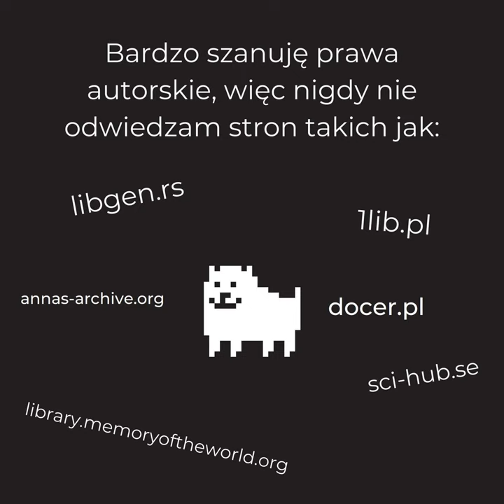Stephan Kinsella: Przeciw własności intelektualnej (Audiobook PL)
O LEKTURZE
Tytuł: Przeciw własności intelektualnej
Autor: Stefan Kinsella
Wydanie: Dziennik studiów libertariańskich, 2011
Źródło: mises.pl
Narracja: Fonoteka Sobieskiego

FRAGMENT
Prawa własności: materialne i niematerialne
Wszyscy libertarianie stoją po stronie praw własności oraz zgadzają się, że obejmują one prawo własności do majątku materialnego. Na majątek ten składają się zarówno nieruchomości, takie jak ziemia i domy, jak i ruchomości: krzesła, kije, samochody czy zegary.

Ponadto ogół libertarian popiera prawa do własnego ciała. Takie prawa można definiować jako „samoposiadanie”. Należy jednak pamiętać, że istnieje spór dotyczący możliwości wyzbycia się prawa do „posiadania własnego ciała” w taki sam sposób, w jaki przekazuje się prawa własności do zagospodarowanych, zewnętrznych (wobec ich właściciela ‒ tłum.) przedmiotów. Jakkolwiek by nie było, środowisko libertariańskie utrzymuje, że ogół dotykalnych, rzadkich zasobów ‒ zarówno zagospodarowanych czy wytworzonych, ruchomych czy nieruchomych, jak również nasze ciała, podlegają prawowitej kontroli lub stanowią przedmiot własności poszczególnych jednostek.

W miarę oddalania się od materialnych (cielesnych, fizycznych) obiektów w kierunku bardziej abstrakcyjnych, sprawa ulega większemu skomplikowaniu. Prawa do zachowania dobrego imienia (prawa dotyczące zniesławienia) oraz przeciw szantażowi jako takie dotyczą rzeczy niematerialnych, a więc pewnych abstrakcji. Większość libertarian, aczkolwiek nie wszyscy, przeciwstawia się prawom przeciw szantażowi, a wielu również prawu do dobrego imienia.

Przy okazji dyskutuje się nad koncepcją własności intelektualnej (po angielsku: intellectual property, dalej w tekście również jako IP). Czy ludzie mają prawo do efektów ich wysiłku intelektualnego w postaci wynalazków czy dzieł pisanych? Czy system prawny powinien chronić takie prawa? Poniżej zajmiemy się podsumowaniem obowiązujących obecnie rozwiązań w tym zakresie. Następnie opiszę poglądy różnych stron w libertariańskim sporze o prawa własności intelektualnej. Wreszcie przedstawię to, co osobiście uważam za właściwy punkt widzenia w tej dyskusji.

Podsumowanie norm prawnych własności intelektualnej

Typologia własności intelektualnej

Własność intelektualna to szeroka koncepcja obejmująca całość spektrumlegalnie (to jest prawnie) definiowanych praw wyrosłych z różnych typów intelektualnej kreatywności lub w taki bądź odmienny sposób związanych z samymi ideami. Prawa własności intelektualnej to prawa do rzeczy niematerialnych273 ‒ do idei wyrażonych (prawa autorskie) lub znajdujących praktyczną implementację (patenty). Tom Palmer ujmuje to w następujący sposób: „Prawa własności intelektualnej to prawa dotyczące bytów idealnych (nie mających fizycznej postaci) odróżniających się od materialnych substratów, których substancję stanowią. W dzisiejszych systemach prawnych własność intelektualną stanowią zwykle: prawa autorskie (dosłownie „prawo do kopiowania”, copyright), znaki towarowe (trademark), patenty i tajemnica handlowa.

Notatka od tłumacza: Poniżej znajduje się skrótowe kompendium najważniejszych informacji na temat własności intelektualnej i jej ochrony w Stanach Zjednoczonych oraz dodatkowo w Polsce. Prawodawstwo USA opiera się głównie na tzw. common law, prawie zwyczajowym, w którym ważną rolę odgrywa precedens. Należy jednak pamiętać, że precedens nie ma statusu powszechnie obowiązującej normy prawnej. Wreszcie, niezależnie od decyzji Sądu Najwyższego USA, nadal duży wpływ na funkcjonujące rozwiązania zachowało prawo stanowe. Źródła, jeśli nie zaznaczono inaczej, w pochodzą od autora oryginalnego tekstu, a rola tłumacza sprowadziła się do wytłumaczenia niezrozumiałych dla polskiego czytelnika skrótów.